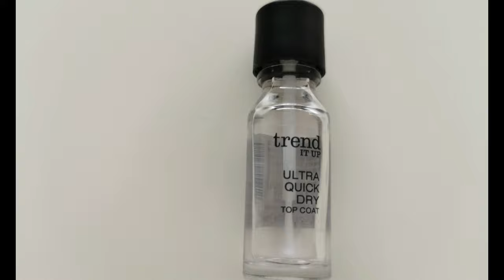Elegant Nail Art Design I Salon Nails DIY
Hi!

My name is Sely and my channel is all about nails and nail art designs.

In today's video I am going to show you how to create Elegant Nail Art Design. You can have salon nails without special tools.

Products I used for this design:

Essence Base Coat
Essence - 03 Sweet Kisses
Essie - Disco Doll
Catrice - 20 Black To The Routes
Sally Hansen Top Coat
Trend It Up Top Coat
Tweezers
Brush
Tape

Sely